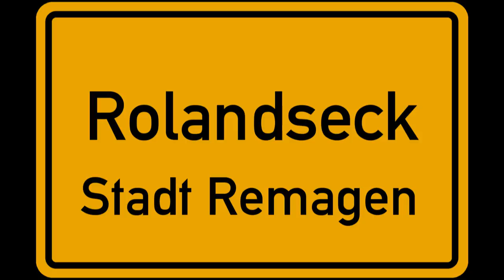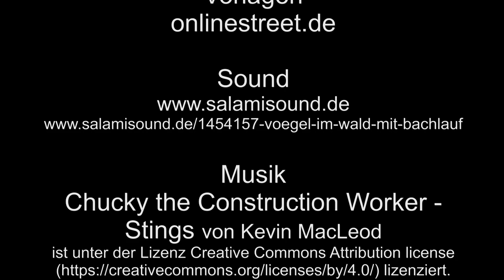Zu Besuch im Wildpark Rolandseck – 1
Zu Besuch im Wildpark Rolandseck, im ersten Teil gibt es einen Besuch der Wildschweine, des Damwildes, des Rotwildes, der Ziegen, der Mufflons, der Pferde und der Hasen.